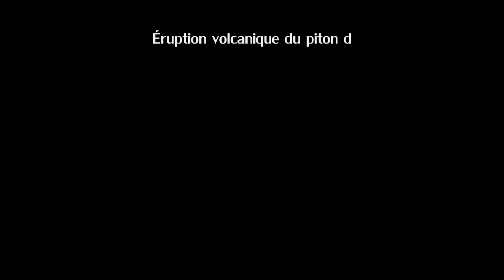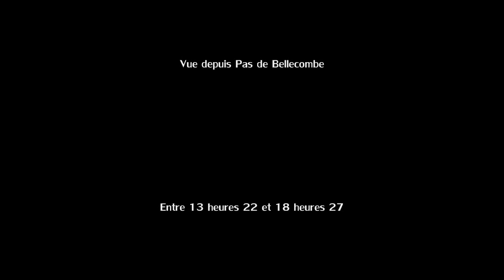Éruption volcanique piton Fournaise - 11 septembre 2016 - Réunion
Éruption volcanique du piton de la Fournaise à l'île de La Réunion le dimanche 11 septembre 2016 entre 13 heures 22 et 18 heures 27 sur une vue depuis le sentier Oratoire Sainte-Thérèse et le Pas de Bellecombe dès 5 heures seulement après le début de l'éruption.

Le piton de la Fournaise était entré en éruption le dimanche 11 septembre 2016 en début de matinée à 08h41 après 3 mois et demi de sommeil seulement. L'éruption s'est achevée le dimanche 18 septembre 2016 à 04h18 après 6 jours 19 heures et 37 minutes d'éruption. Il s'agissait de la seconde éruption de l'année 2016.

La précédente éruption datait du jeudi 26 mai 2016 et elle avait durée 26 heures et 55 minutes.

P.-S. : La bande sonore a été modifiée pour des raisons de droits d'auteur.